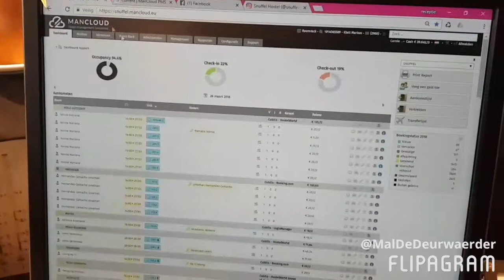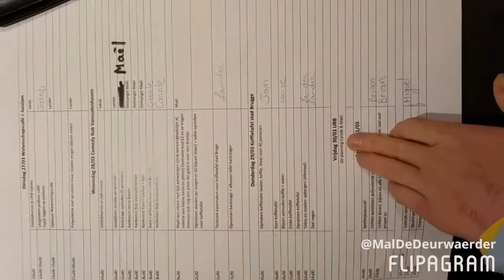Maël in Snuffel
Communicatie en Media Brugge
Stage: daar hoort een filmpje bij